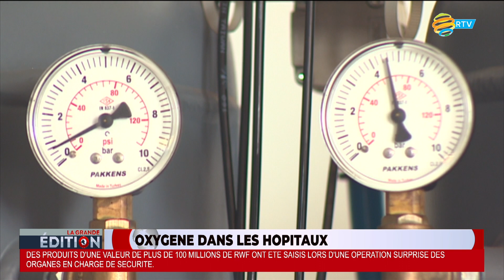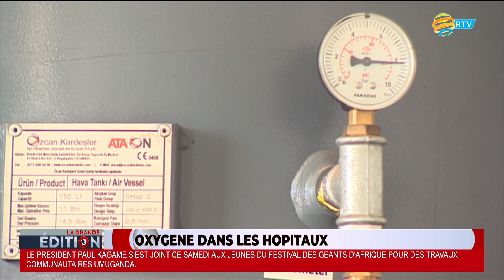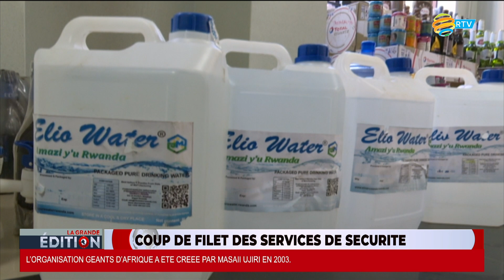LA GRANDE EDITION: 20 08 2023